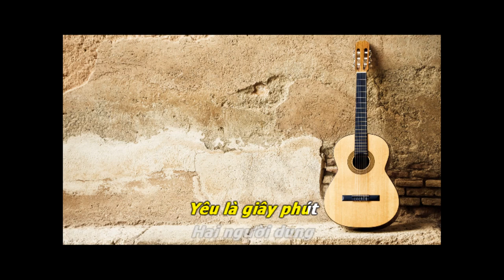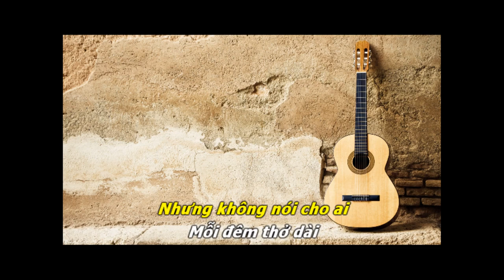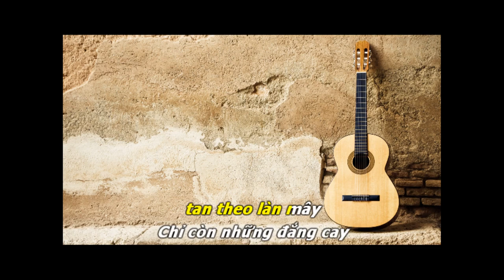Là Bạn Không Thể Yêu - (GUITAR BEAT TONE NAM THẤP) Lou Hoàng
Là Bạn Không Thể Yêu guitar karaoke
Là Bạn Không Thể Yêu(BEAT GUITAR TONE NỮ) - Lou Hoàng
Sáng Tác : Quang Hùng MasterD